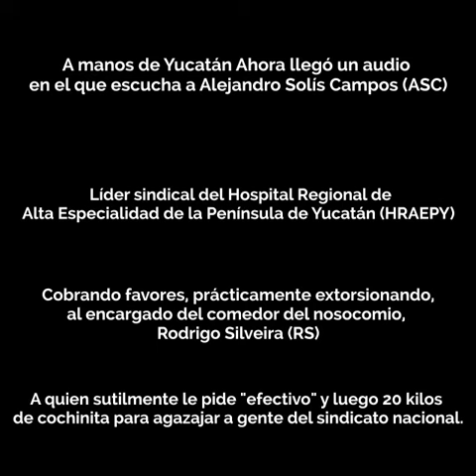Líder sindical del HRAEPY cobra favores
Mérida Salud A manos de Yucatan Ahora llegó un audio en el que se escucha a Alejandro Solís Campos (ASC), líder sindical del Hospital Regional de Alta Especialidad de la Península de Yucatán Hraepy (HRAEPY), cobrando favores, prácticamente extorsionando, al encargado del comedor del nosocomio, Rodrigo Silveira (RS), a quien sutilmente le pide "efectivo" y luego 20 kilos de cochinita para agazajar a gente del sindicato nacional.